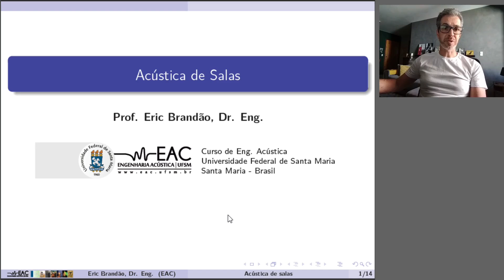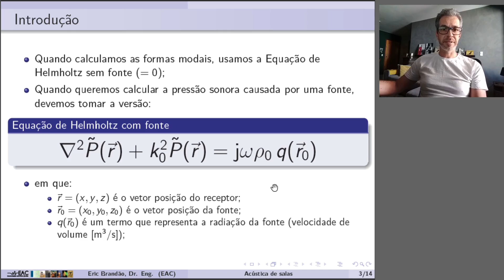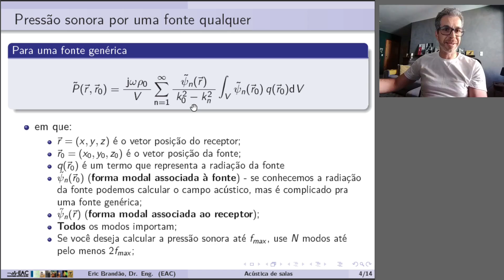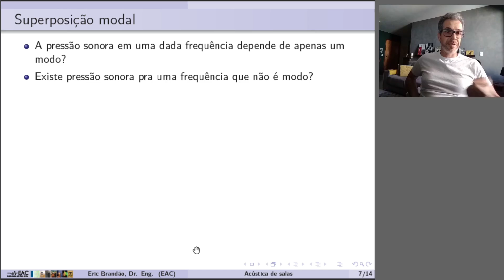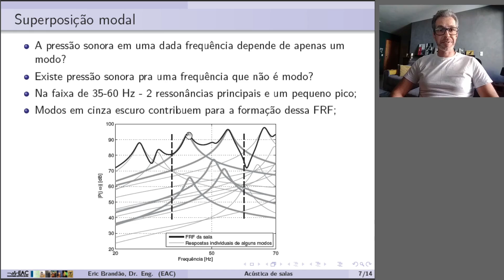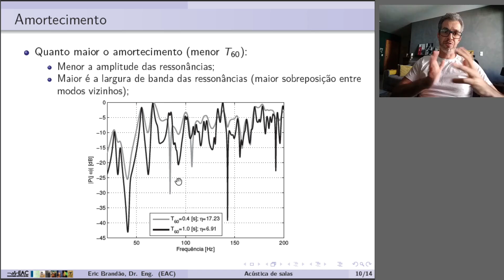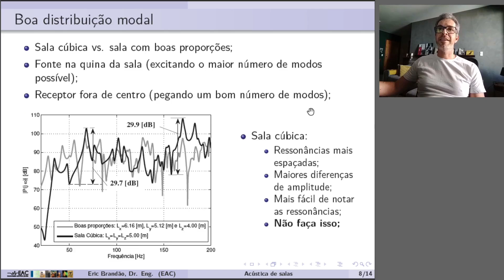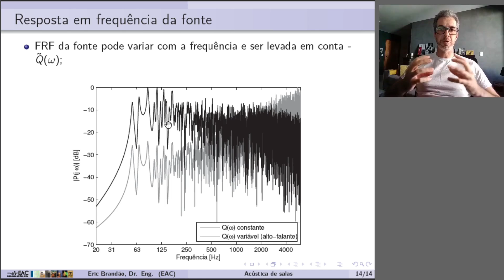Acústica de salas - Aula 31 - Teoria ondulatória (Pressão sonora causada por um monopolo)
Neste vídeo trataremos do cálculo da pressão sonora, causada por uma fonte, em um ponto receptor. Usaremos a teoria de expansão modal. Nela, a Função Resposta em Frequência (FRF) é calculada a partir da soma da contribuição de todos os modos de uma sala. De fato, a FRF é válida para o conjunto sala-fonte-receptor e é obtida a partir de um somatório. Como argumento deste somatório teremos o produto das formas modais avaliadas nas coordenadas da fonte e do receptor. Chegaremos a uma expressão analítica para a sala retangular de paredes rígidas. Neste caso, trataremos dos efeitos do amortecimento (i.e. tempo de reverberação), posição da fonte e posição do receptor. Também debatermos o que significa superposição modal.

Leitura: Acústica de salas: projeto e modelagem, Brandão, E., Ed: Blucher, Cap 4 - Sec. 4.5

Tarefa: 1) Faça o seguinte experimento: pegue um alto-falante e coloque uma música pra tocar nele. Feche a porta do seu quarto (ou outro local a sua escolha) e mude o alto-falante de posição. Coloque-o na quina da sala e depois do meio e tente notar as diferenças no conteúdo espectral do que você escuta. Depois deixe o alto-falante numa das quinas da sala e mude você de posição. Escute no meio da sala e em outra quina. 2) use o modelo desenvolvido para calcular a pressão sonora em uma sala retangular de paredes rígidas. Você deve avaliar os efeitos do tempo de reverberação, posição da fonte e posição do receptor.  Você pode programar as rotinas em Python ou outra linguagem à sua escolha. Tente usar funções pra facilitar o gerenciamento do seu código.